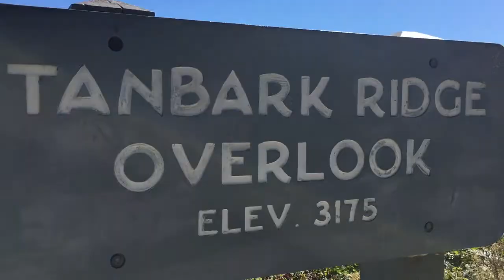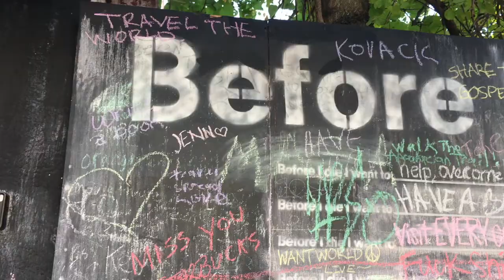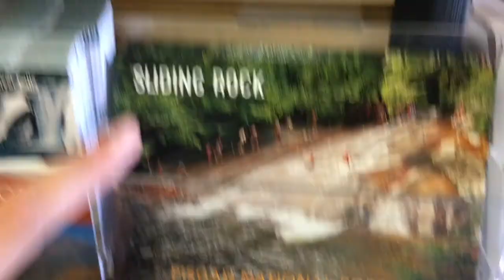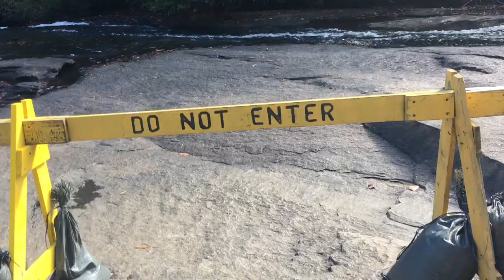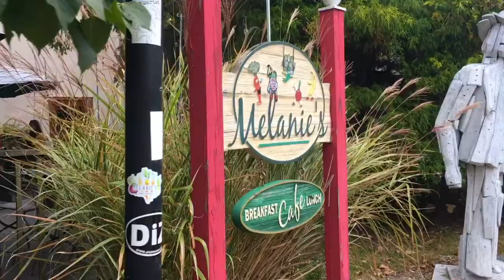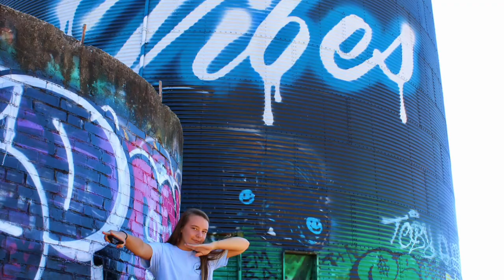FALL BREAK! VLOG #24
In this vlog I spent fall break with Camille and Meredith exploring the mountains! We went to Asheville and Boone North Carolina.